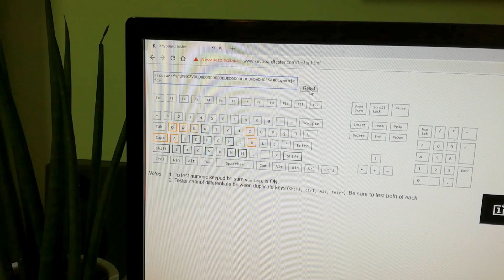Genesis Thor 200 RGB - recenzja klawiatury dla graczy w dobrej cenie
Prezentacja bardzo ciekawej klawiatury dla graczy z podświetleniem RGB.
Sprawdź najniższe ceny klawiatury Genesis Thor 200 RGB

* naprawa PC / laptop
* składanie zestawów komputerowych
* projektowanie stron internetowych
Chcesz zamówić komputer?
Mój sprzęt
JEDENORAZOWE WSPARCIE  NA ROZWÓJ KANAŁU :)
Czym nagrywam?